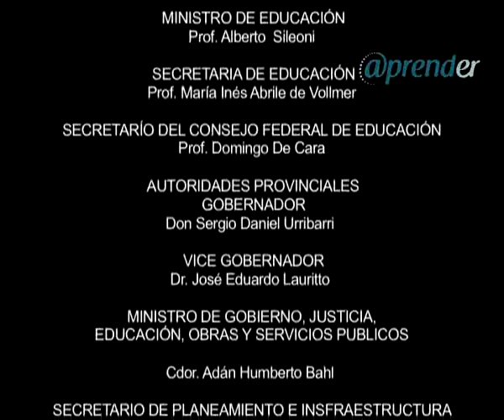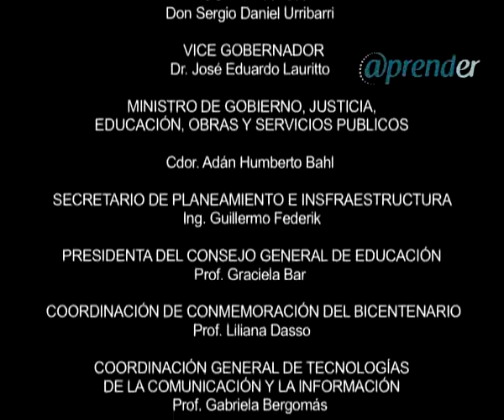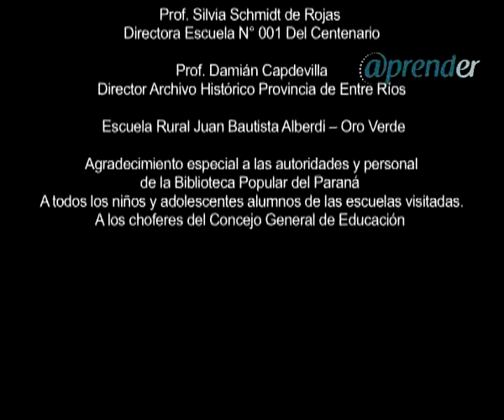Historia de Maestros Parte 5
Sinopsis: En el Año del Bicentenario de la República Argentina. "Historia de Maestros, en la educación entrerriana" es un documental que rescata los momentos centrales de esta gesta, desde Francisco Ramírez al presente, desde la escuela rural a la urbana, dedicando especial énfasis a la vocación y la pasión del docente frente al aula. "Historia de Maestros, en la educación entrerriana" es una producción del CePCe (UNER) y la Coordinación General de Tecnologías de la Comunicación y la Información del Consejo General de Educación del Gobierno de Entre Ríos.